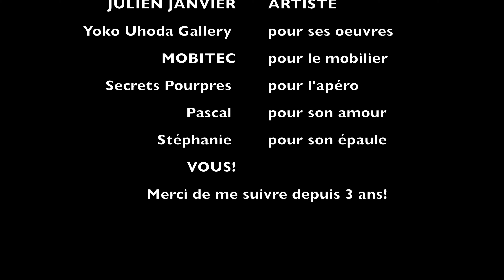L'art contemporain, comment l'estimer ? invité: Julien Janvier, Liège 2020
Découvrez les estimations des objets anciens et contemporains, des échanges et des analyses sur le marché de l'art...
Comment expertiser soit même, connaitre la valeur de son objet et découvrir son histoire.
Une chaîne Youtube remplie de transparence et de convivialité

Aurore Morisse
Expert en objet d'art et collections